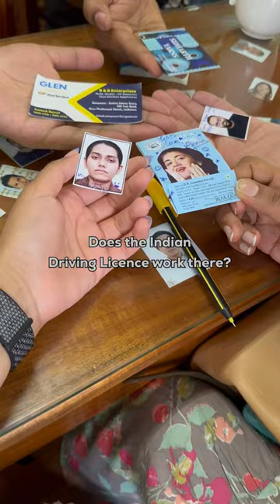How to travel in Vietnam? Taxi? Scooter rent? Is driving license required?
How to travel within Vietnam?
There are 2 main ways to travel:
1. Book a cab or motorbike- you can do this by an app called “Grab” I would recommend you download the application before you land in Vietnam for convenience. The prices are reasonable and it works great as you don’t get lost in translation while explaining the driver where to go.
2. Rent a motorbike: you can do that through any local vendor near your stay. Trust me it feels like there are more motorbikes than people in Vietnam hence it’s easy to find these shops.
- You can ask your homestay/ AirBnB / hotel stay manager for renting out motorbikes. They can get you the best prices trust me.
- The average cost of rental is between ₹300-500
Nobody asks for a driving license before giving you the motorbike.
- Try giving half money before renting half later but if they don’t agree and ask for full amount, just do a test run of the vehicle.
- Also remember the fuel cost is often not included in the rent so you have to get the tank fuel yourself.
- Another tip- remember to take the phone number of the motorbike rental person to coordinate if you get stuck or get delayed in returning the bike.